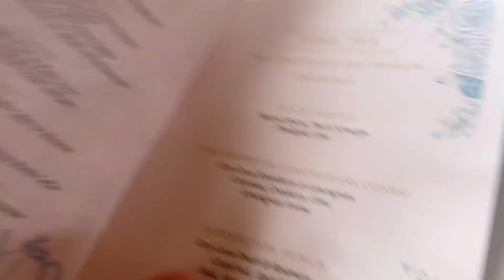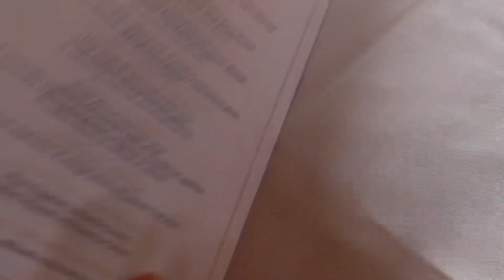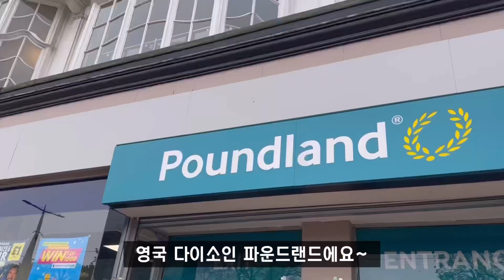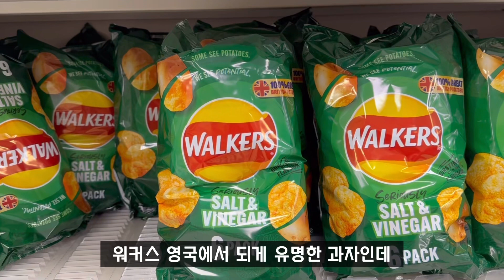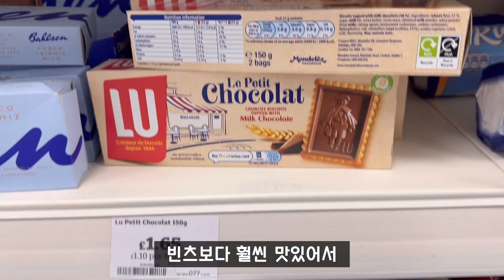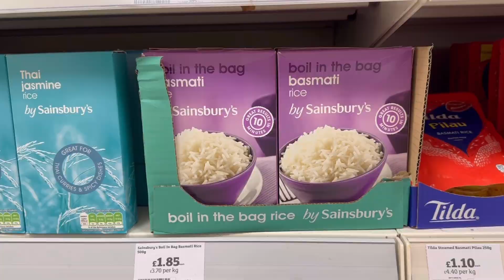🇬🇧EP02. 에딘버러 최고의 애프터눈티? 영국 스타벅스에만 파는 오트밀부터 조깅, 마트 쇼핑, 영국 펍까지🔥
00:00 인트로
00:10 조깅 시작
03:12 조지 스트릿
03:36 the dome 도착
04:46 메뉴판
05:31 애프터눈티 등장
06:00 햄 처트니 샌드위치
06:36 오이 연어 샌드위치
07:29 “너 오늘 화장 잘 먹은 것 같아.“
07:39 소시지 롤
07:52 🌟밀크티 레시피
08:54 에그 샌드위치
09:12 당근케이크
09:14 패션후르츠 치즈케이크
10:00 마카롱
10:21 슈크림
10:41 바깥 구경
10:50 파운드랜드 (영국판 다이소)
11:16 MZ 옷가게 구경
11:46 핫초코 맛집
12:27 그냥 걸었어요.
14:36 영국 스타벅스에만 파는 JMT 메뉴
15:33 영국 마트 추천리스트
17:04 스코틀랜드 펍
17:18 라이브 공연